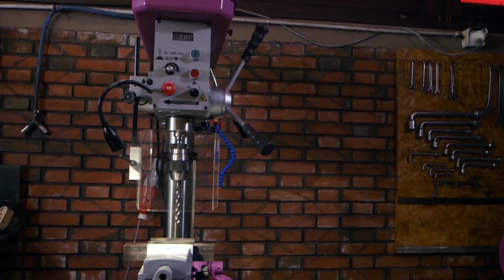PERCEUSE SIDAMO 30 CVTE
30 CVTE  -  Perceuse sur colonne à variateur
• Bâti, tête et socle en fonte aciérée • Colonne en acier • Transmission par courroies Poly V avec réglage de la tension • Broche montée sur roulements à billes • Retour de la broche réglable par ressort de rappel • Butée de profondeur de perçage • Variateur de vitesse électronique • Affichage digital de la vitesse de broche • Commandes : arrêt coup de poing à accrochage, microrupteur de
sécurité du capot poulies, potentiomètre de vitesse de broche • Ecran de protection de mandrin amovible asservi • Eclairage à LED 12 V - 6 W • Table-étau réversible 2 positions, vernier gradué • Etau monté sur glissière • Déplacement de la table par crémaillère • Accessoires livrés de série : - Mandrin auto-serrant, queue de mandrin, chasse cône